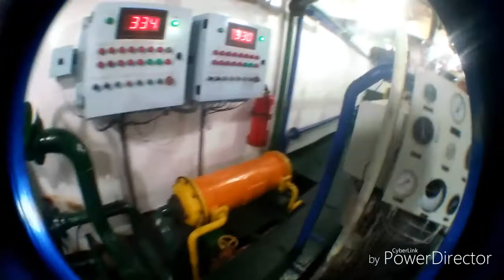Bisita makinista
Kumustahin naman natin yung tropa natin na taga makina. 😁 Lalo na yung mga "dose-kwatro" dyan! 🌊🚢🌊

This video was taken last November 5, 2018.